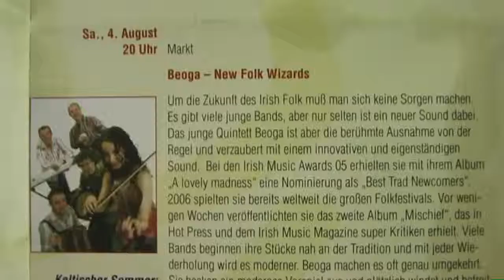2007 Irische Folk-Band Beoga in Bonn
Irische Newcomerband gastiert am 4. August 2007 beim  Keltischer "Bonner Sommer"